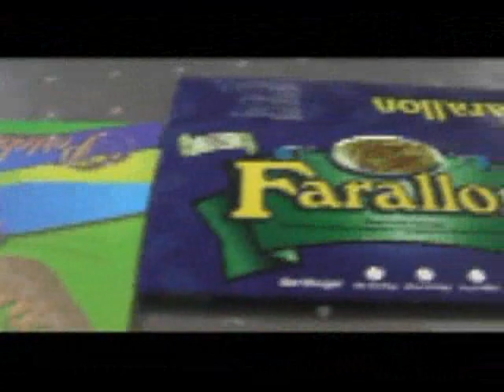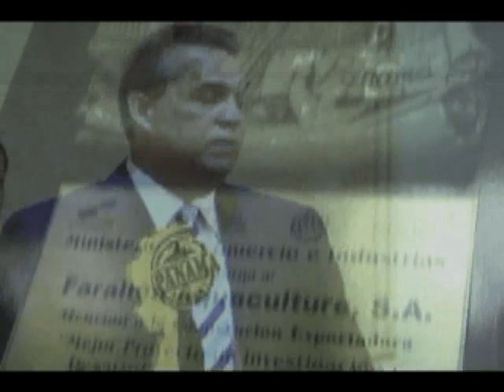FARALLON AQUACULTURE ::: PANAMA